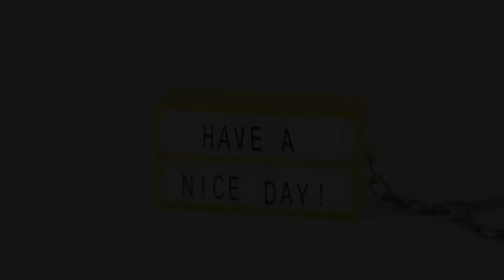Cinema sign LED keychain light | 11811405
Cinema sign LED keychain light. LED key light reminiscent of retro cinema signs. Includes stickers with 75 letters, numbers and characters to create words and sayings. Split metal key ring. Batteries included. . ABS plastic. | # 11811405